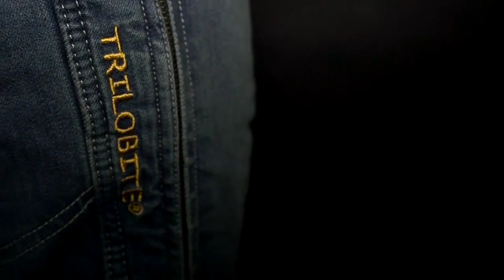Trilobite Parado Motorcycle Jeans Video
The toughest denim riding jean in the world just became one of the best selling bits of kit for real riders. Talk about reaching dealers in the wallet pocket! Trilobite Premium Aramid Fashion's Parado jean sales have exceeded 100,000 units worldwide! If you are looking to bump up your bottom line with these riding pants, contact your Motonation rep. In the meantime, check out the features and benefits video for more details: